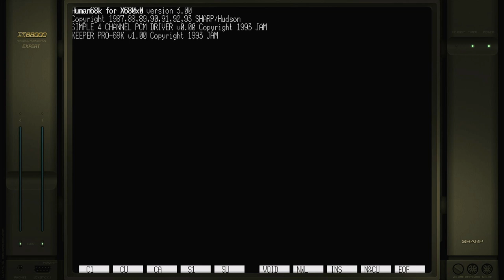Keeper Training Sharp X68000 Emulated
Keeper
Training | Normal (Default)
Sharp X68000 | Emulated